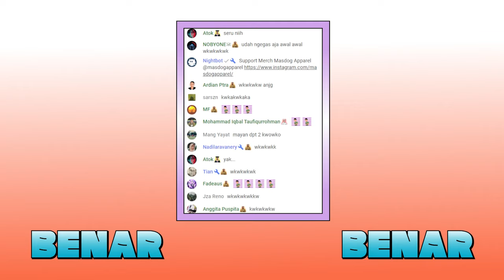BEBEK UNDERTAKER !! - Goose Goose Duck